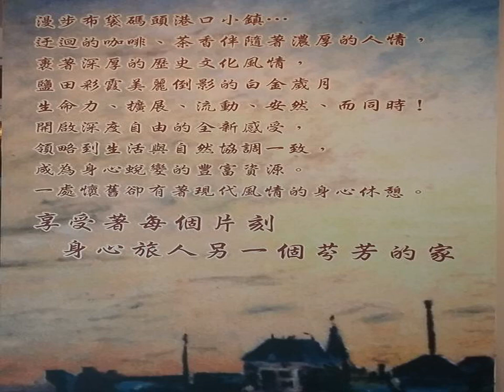瑪拉雅民宿 - Budai - Taiwan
瑪拉雅民宿 hotel city: Budai - Country: Taiwan

Address: 布袋鎮新南路171號; zip code: 625

瑪拉雅民宿 is situated in Budai, 43 km from Tainan and 33 km from Chiayi City.  Each room at this homestay is air conditioned and features a flat-screen TV. You will find a kettle in the room. Each room has a private bathroom.

 -- 玛拉雅民宿位于布袋，距离台南43公里，距离嘉义市33公里。  民宿的每间客房均配有空调、平板电视和水壶，设有私人浴室，提供拖鞋、免费洗浴用品和吹风机。玛拉雅民宿提供免费WiFi。  民宿设有共用休息室。  民宿提供可免费使用的自行车。